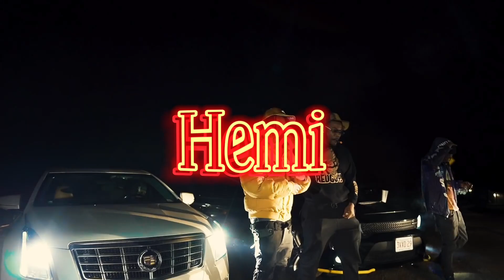[FREE] YN Jay "Hemi" | Detroit Sample Type Beat 2023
PURCHASE AT @prodby_dizzy ON IG
(FREE FOR NON PROFIT AND NON-MONETISED OR COMMERCIAL USE)
Any use of my beats requires credit in the title "(Prod. Dizzy)".
Any social media use of my beats requires credit to me @prod.dizzy.
Regardless if you've purchased a license or not, you can't register your song on BMI/ASCAP/WIPO/OMPI or any worldwide copyright organization or any other Content ID system unless you have acquired an exclusive license.